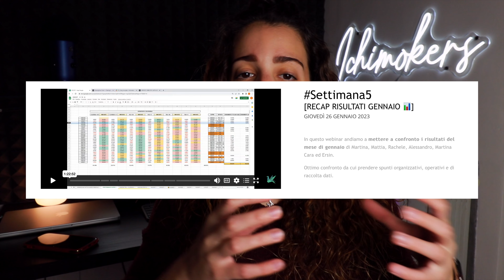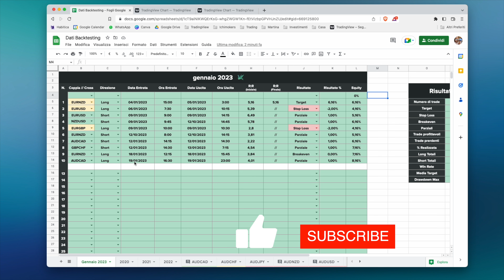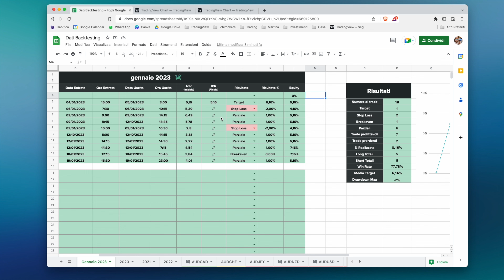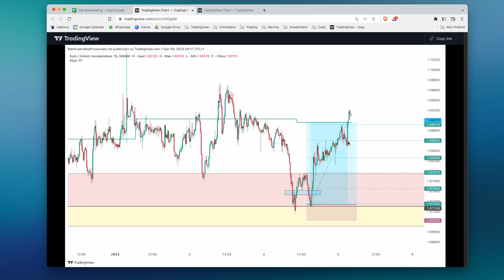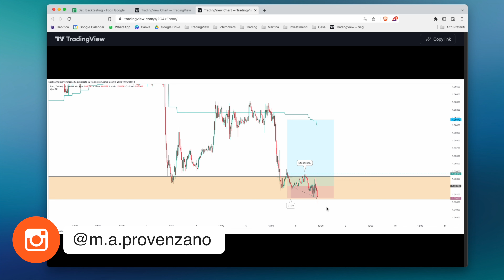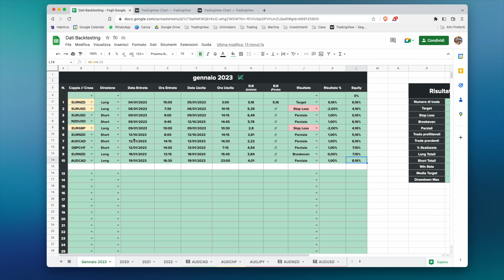QUANTO HO GUADAGNATO a Gennaio 2023? 📊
📚 MATERIALE GRATUITO 📚

👥 CONTATTAMI & SOCIAL 👥

Questo sito e percorso ha finalità esclusivamente didattiche. Quanto descritto e spiegato sul funzionamento del Forex e della strategia, non deve, pertanto, essere inteso, in alcun modo, come consiglio operativo di investimento, né come sollecitazione alla raccolta del pubblico risparmio.
I risultati presentati – reali o simulati – non costituiscono alcuna garanzia relativa a ipotetiche performance future. L’attività di trading comporta notevoli rischi economici e chiunque lo svolga, lo fa sotto la propria ed esclusiva responsabilità. Pertanto, gli admin del sito non si assumono alcuna responsabilità circa eventuali danni diretti o indiretti, relativi a decisioni di investimento prese dal lettore dopo aver letto il materiale. La presente nota informativa viene fornita in conformità alle norme prescritte dagli organi di controllo (Authority) dei mercati finanziari.
Il trading comporta il rischio di perdite di denaro, il trader dovrebbe pertanto considerare attentamente le proprie decisioni, tenendo in considerazione tale possibilità, e utilizzare solo fondi non necessari. Tutte le opinioni, notizie, ricerche analisi, prezzi o altre informazioni contenute in questo sito e fornite dagli admin di esso, o da terze parti, sono pubblicate come commento generale di mercato e non costituiscono consulenza sugli investimenti.
Tutto il materiale rilasciato e pubblicato su questo sito e su social, come Telegram, Facebook, Twitter e altri non costituisce consulenza personalizzata così come indicato dall’articolo 1 comma 5 septies del decreto legislativo 58/98, così come modificato dal decreto legislativo 167/2007. Tutto il materiale è fornito a livello puramente informativo.
Chi scrive non conosce le caratteristiche personali di nessuno dei membri, in specie flussi reddituali, capacità a sostenere perdite, consistenza patrimoniale.